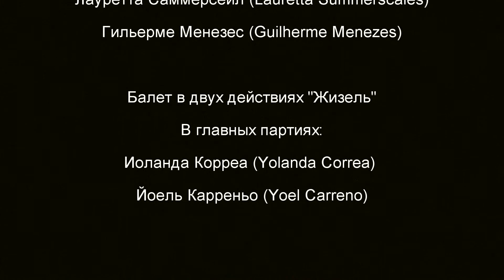ЗВЕЗДЫ МИРОВОГО БАЛЕТА | САРАТОВ | 2015 ГОД